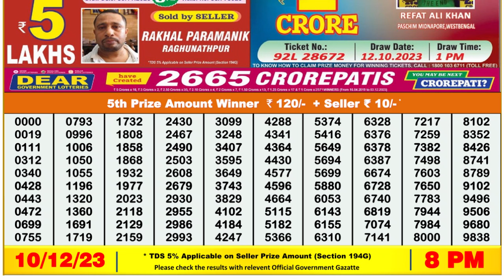Dear Lottery Sambad 8pm today 10.12.23 Nagaland State Lottery Result